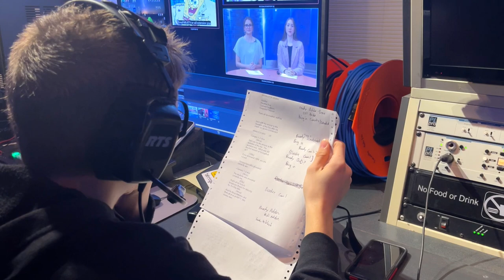CTE Captured | WBTV Live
And we're LIVE! 🎥 Radio & TV students produce a daily live newscast on WBTV at Western Boone Jr.-Sr. High School.

Watch the WBTV Sports team in action this Friday, as they broadcast the Homecoming matchup between two of our partner schools - the Western Boone Stars vs. the Southmont Mounties! 🏈